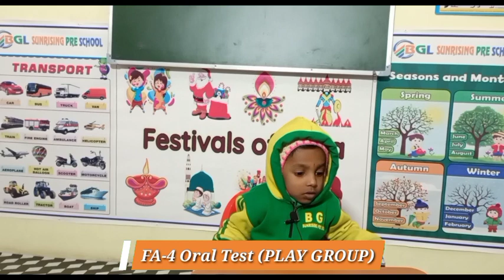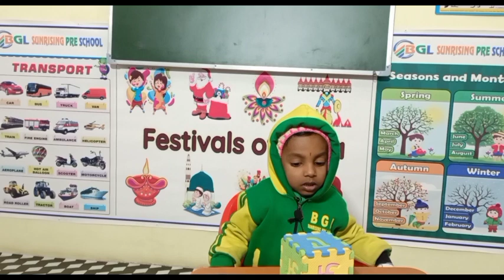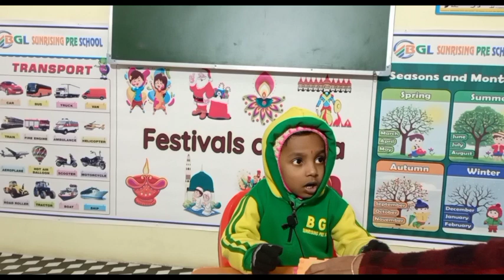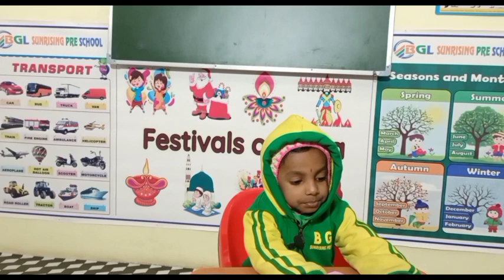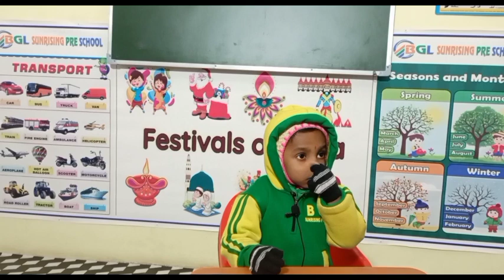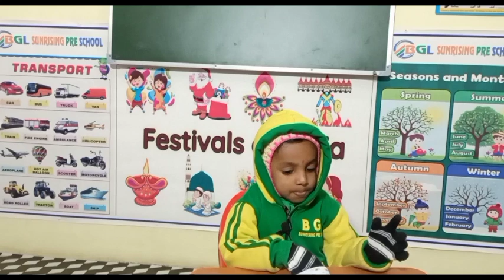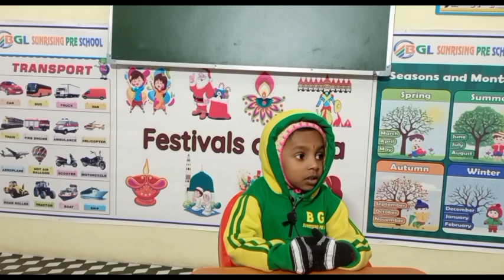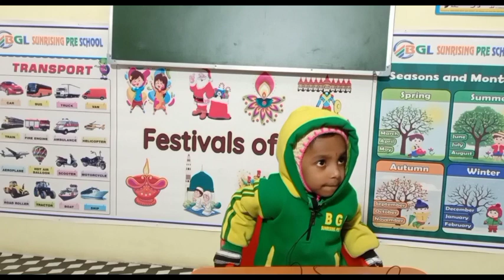Viraj Kadam (Play Group) FA-4 Test | Play Group FA-4 Oral Test | BGL Sunrising Pre School